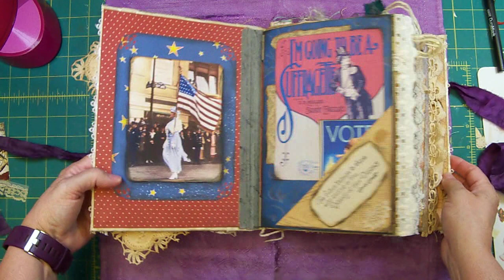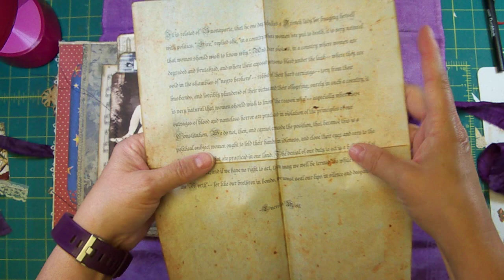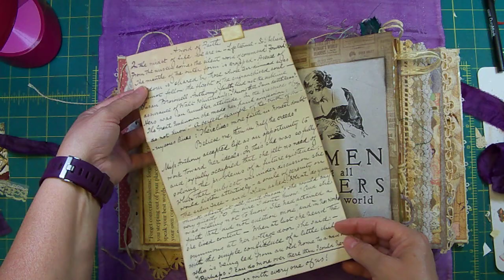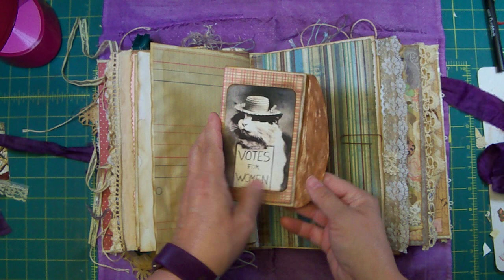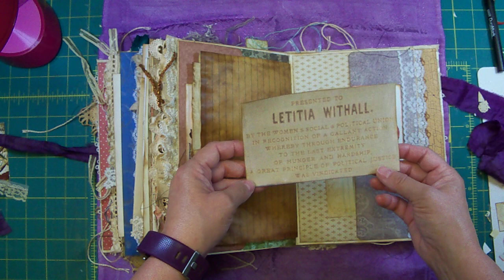Suffragette Journal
Hello lovely humans! Today I bring you a journal that was commissioned for a woman activist. She wanted suffragettes. This was so much fun to make. I tried to include images and quotes from countries other than just the US, so it was a lot of fun researching for it. (Also, the image I called the statue of liberty is actually Lady Justice, not Lady Liberty. I knew it wasn't right when I said it, but I couldn't think of the right name.) Also, the original year of Sojourner's Truth speech is 1851 and it was reissued in 1863 with changes made to it. And the piece written by Elizabeth Cady Stanton that I couldn't remember the name of is "The Solitude of Self" in case any of you are interested in any further info.